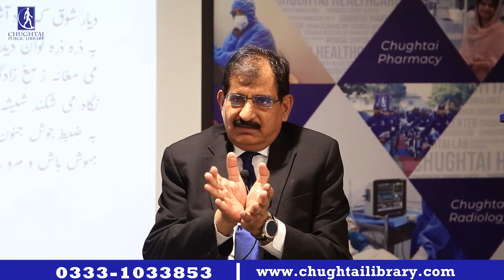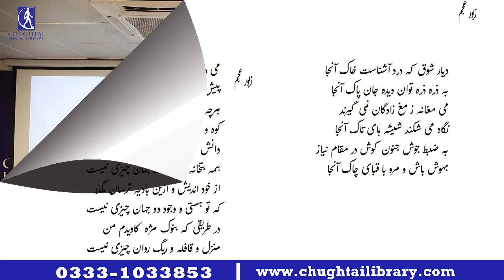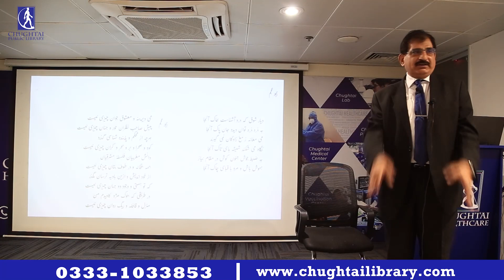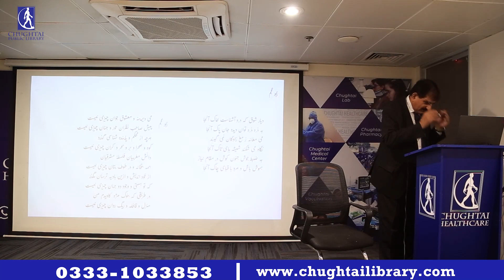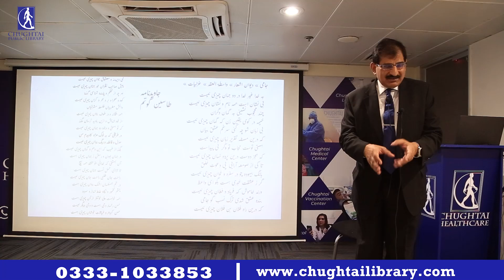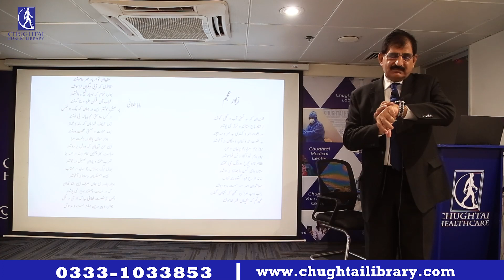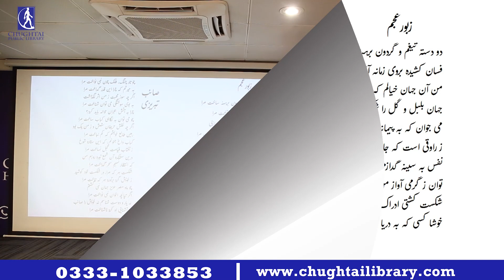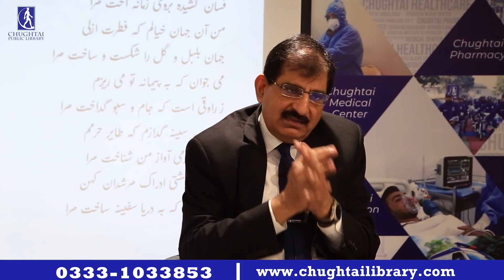Zaboor-e-Ajam | 17-04-2024| Fikr-e-Iqbal Lecture Series | Dr. Waheed-Uz-Zaman | Allama Iqbal Poetry